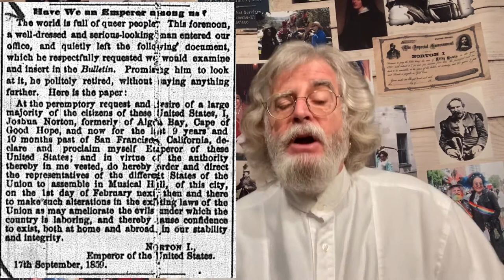Emperor Norton’s Fantastic History Vlog: #92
A nine years of being the Emperor special retrospective.